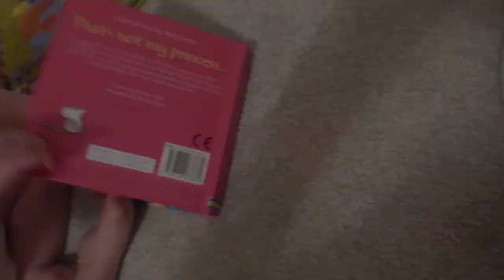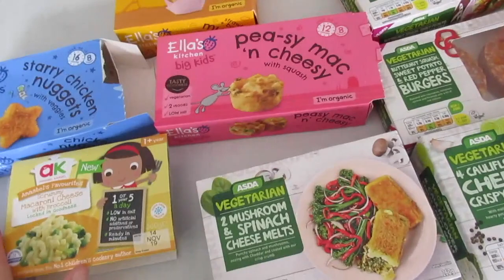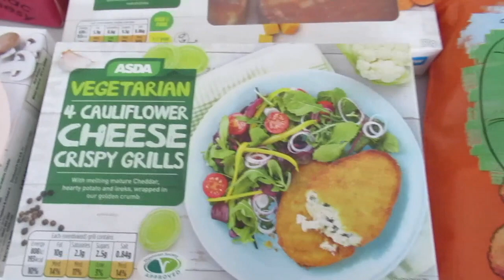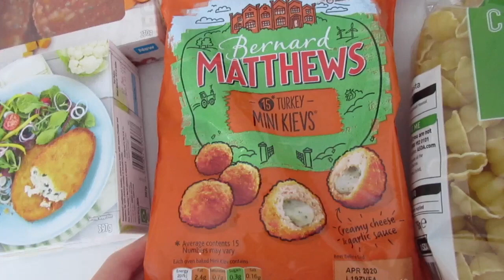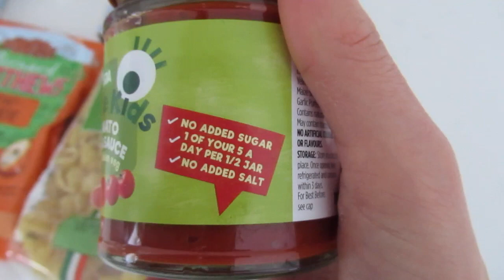CHILLED DAY IN THE LIFE WITH A BABY | VLOG | PINK MOLE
Hello Everyone!
Here is my super chilled day vlog with the Mole. I love days like this where we can relax and enjoy each others company all day.